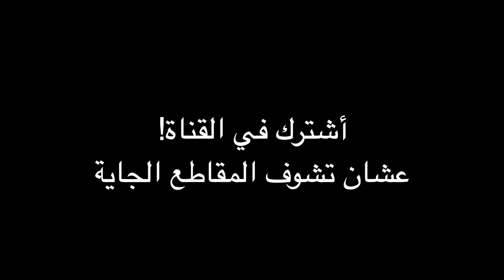طفولة عمر | السفر إلى بريطانيا ✈️🇬🇧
فترة مميزة من حياتي قضيتها خارج السعودية وحصلت لي مشاكل كثير!
انستقرام Omar_abuz
تيك توك Omar_abuz

        "رسالة للجميع"
عددنا قبل المقطع 3,185,915 مشترك ❤️